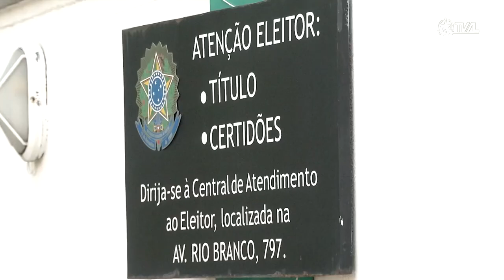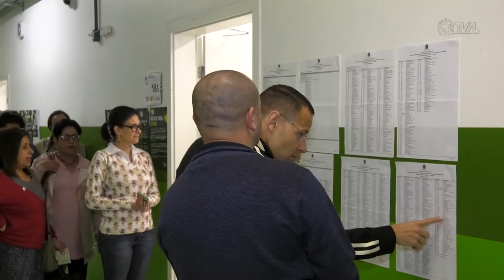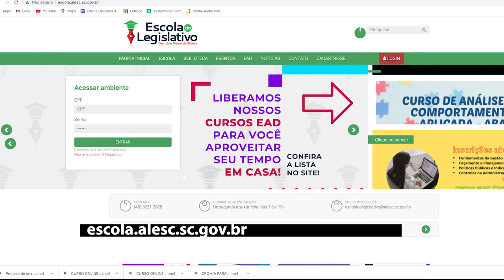É Notícia - 8º Congresso de Direito Eleitoral vai discutir mudanças na legislação - 09/05/22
As mudanças introduzidas pela Reforma Eleitoral e as resoluções que impactam na legislação das eleições deste ano serão foco da 8ª edição do Congresso Catarinense de Direito Eleitoral, que ocorrerá entre os dias 18 e 20 de maio, em Florianópolis